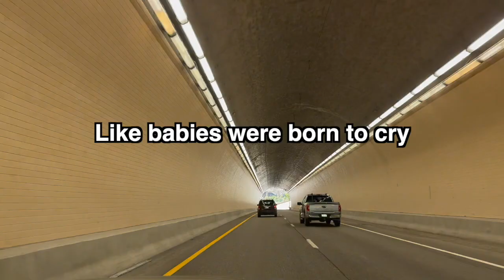We all need to vote